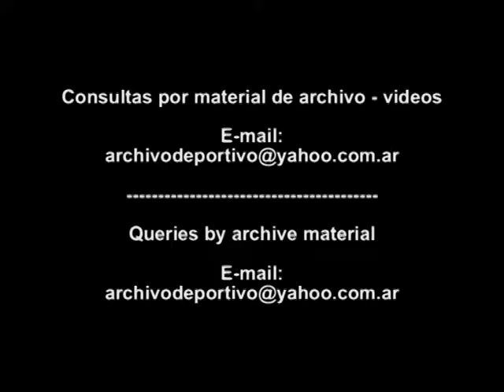Rebeldes contra Presidenta de Nicaragua Violeta Chamorro - DiFilm (1992)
Rebellen gegen Nicaragua Präsident Violeta Chamorro. Les rebelles contre le Nicaragua Président Violeta Chamorro.
Fecha: 13/2/92
Duración:
Código: UG-2979